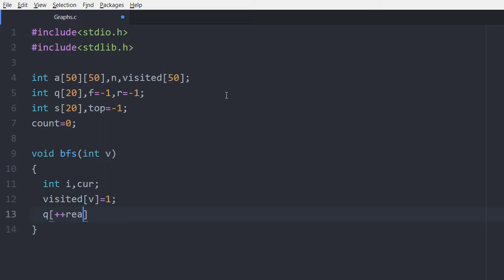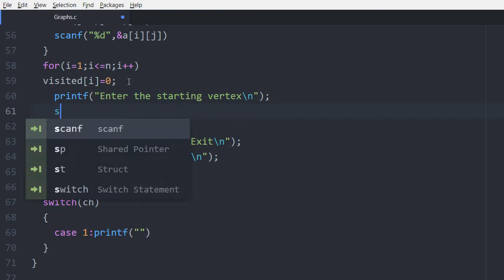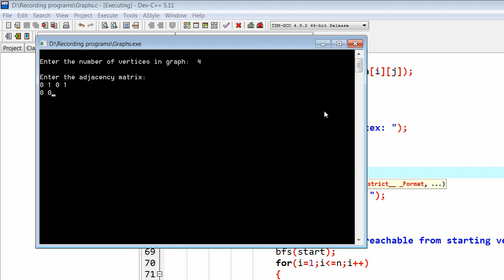Operations on graph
This video shows how to perform operations on a graph using C program.
Sometimes codes are changed in order to get the optimized output. So please use the video only as reference material.
You are responsible for your own code.
Happy coding!